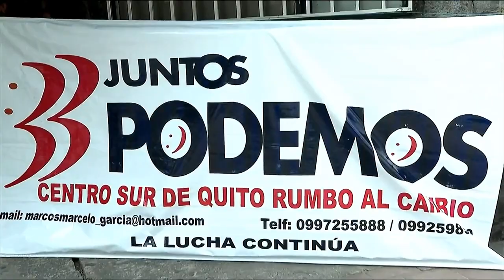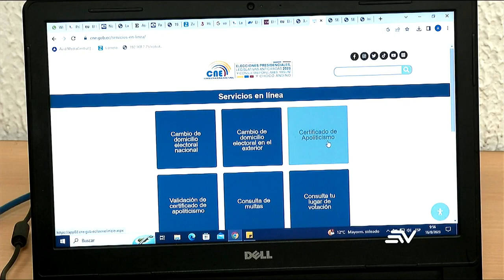Christian Zurita está expuesto a una demanda por su candidatura | Televistazo | Ecuavisa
Christian Zurita aparecía adscrito al Movimiento Reto, razón por la cual el correísmo denunció su candidatura presidencial. Diana Atamaint, presidenta del Consejo Nacional Electoral, dio por terminada la polémica tras anunciar que esta afiliación es nula y el reemplazo de Fernando Villavicencio podrá estar compitiendo en las urnas.